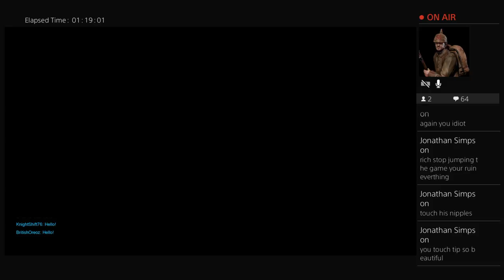Captains cast stream bubble man